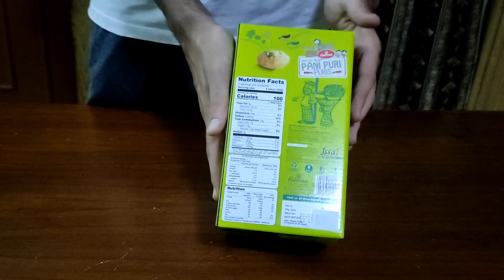Pani Puri Unboxing!! What is THIS!!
This video is a unboxing video
I have First time tried Haldiram's Pani Puri.
This was a amazing experience
It cost me Rs.80 but a bigger pack also come which cost Rs. 150

Let's Unbox